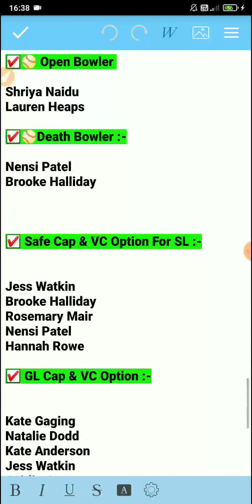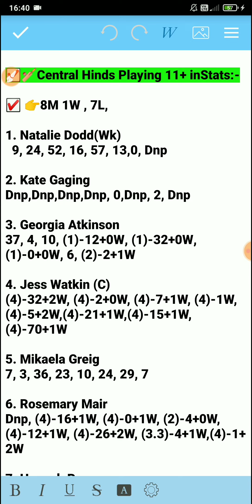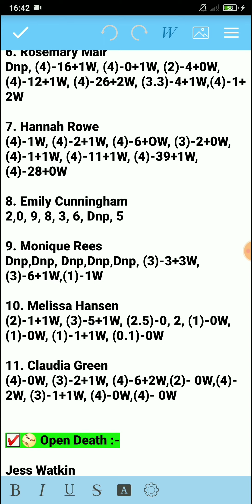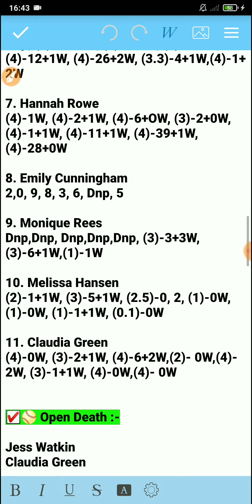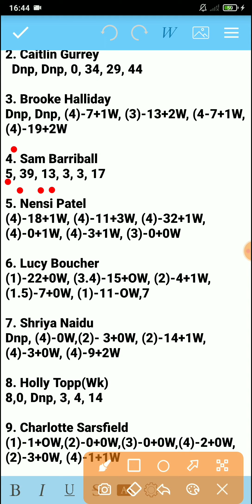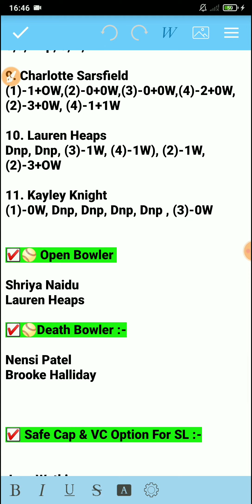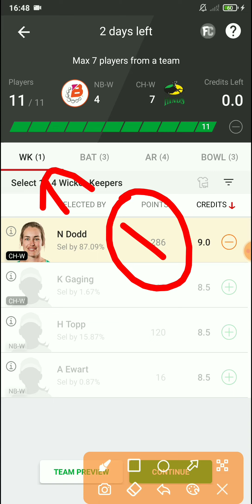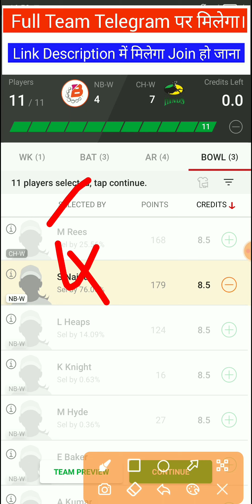NB W vs CH W Dream11 Prediction , NB W vs CH W Dream11, NB W vs CH W, CH W vs NB W, NB vs CH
NB W vs CH W Dream11 Prediction , NB W vs CH W Dream11, NB W vs CH W, CH W vs NB W, NB vs CH, NB W vs CH W Dream11 Today Match prediction

NB W vs CH W
NB W vs CH W Dream11
NB W vs CH W Dream11 Team
NB W vs CH W Dream11 Prediction
NB W vs CH W Match Prediction
NB W vs CH W Team
NB W vs CH W Gl Team
NB W vs CH W Dream11 Today Match
NB W vs CH W Gl Team Prediction
NB W vs CH W Team Today
NB W vs CH W Dream11 Team Today
NB W vs CH W T20
NB W vs CH W T20 Today Match
NB W vs CH W Team Prediction
NB W vs CH W Prediction
NB W vs CH W Scorecard
NB W vs CH W Playing 11
NB W vs CH W Grand League team
NB W vs CH W Super Smash Cup
NB W vs CH W Dream11 Super Smash T20
NB vs CH
NB vs CH Dream11
NB vs CH Dream11 Team
NB vs CH Dream11 Prediction Today Match
Northern Brave Women vs Central Hinds
Northern Brave Women vs Central Hinds Dream11 Team
Northern Brave Women vs Central Hinds Today Match